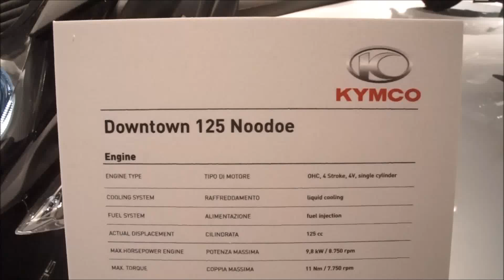Kymco Downtown 125 Noodoe - Model 2019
Milano EICMA 2018